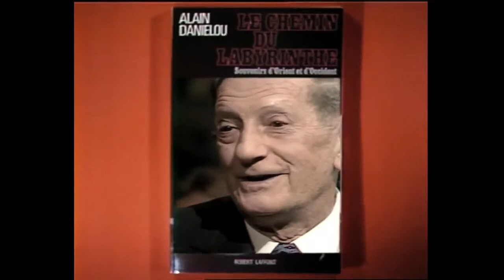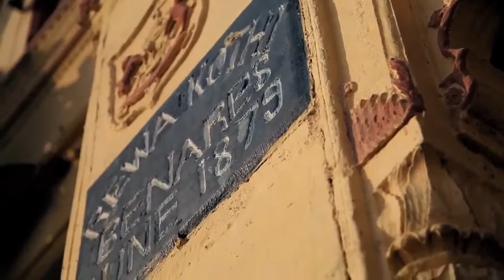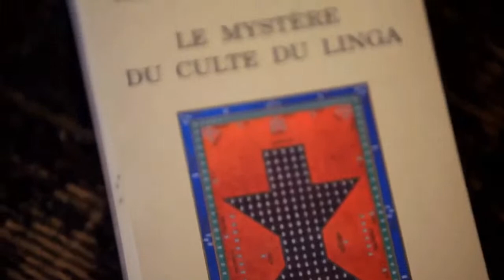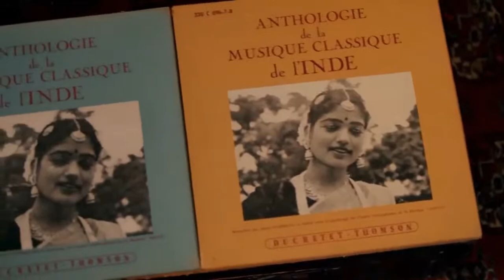INCONTRI CON UOMINI STRAORDINARI: Evangelisti, Daniélou, Scelsi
ALAN DANIÉLOU
... un pensiero forte tra Oriente ed Occidente, tra i miti e le musiche del mondo, tra Shiva e Dioniso...
☑️ Alessandra Carlotta Pellegrini - Musicologa, Direttore scientifico della Fondazione Isabella Scelsi
☑️ Riccardo Biadene - Regista, Direttore artistico Kama Production
☑️ Adriano Ercolani -  Autore, Giornalista, Scrittore
☑️ Luigi Cinque - Compositore, strumentista, regista, saggista
👉🏻 Il progetto è vincitore dell'Avviso Pubblico Contemporaneamente Roma 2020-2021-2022, fa parte di ROMARAMA2020 il palinsesto culturale promosso da Roma Capitale ed è realizzato in collaborazione con SIAE
Cultura Roma